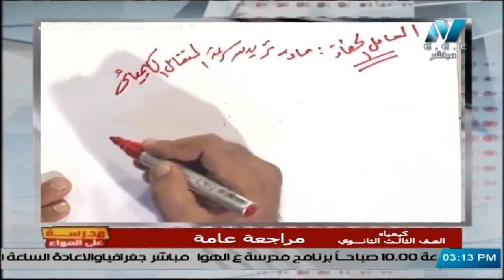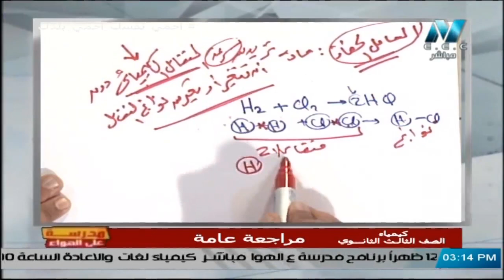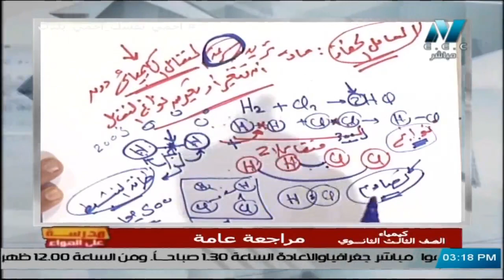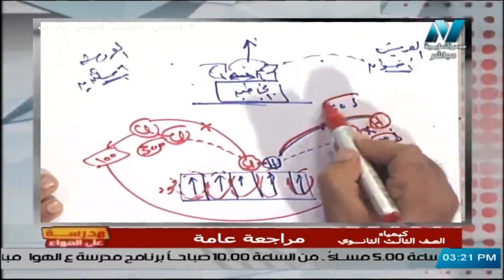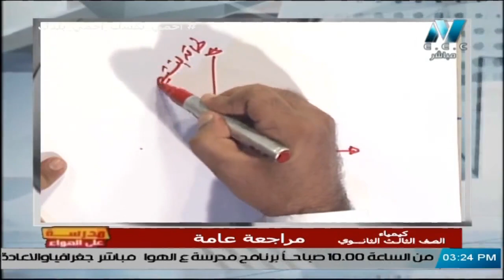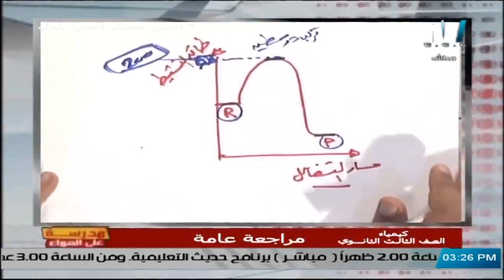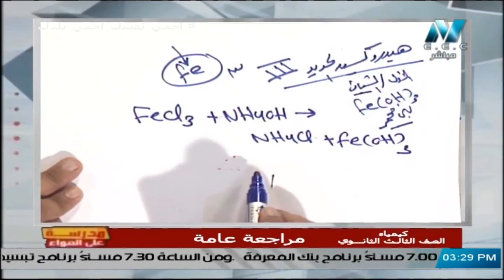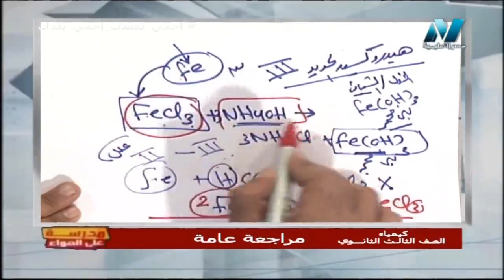كل ما يتعلق بمنحنى طاقة التنشيط و العامل الحفاز- كيمياء 3 ثانوي مع أ/ محمد حامد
كل ما يتعلق بمنحنى طاقة التنشيط و العامل الحفاز